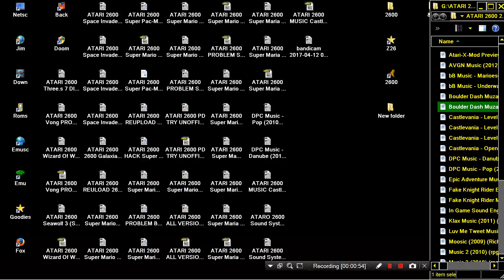ATARI 2600 Boulder Dash Muzak 1 & 2 2011 Fred Quimby BOULDERDASH MUSIC